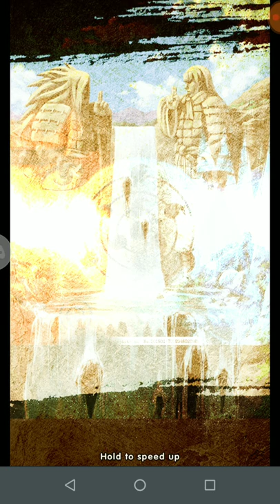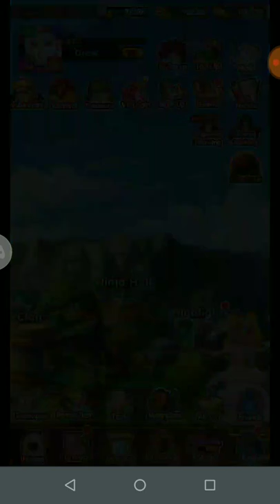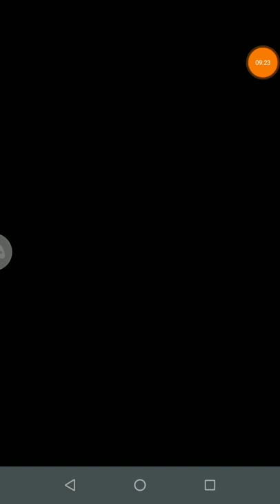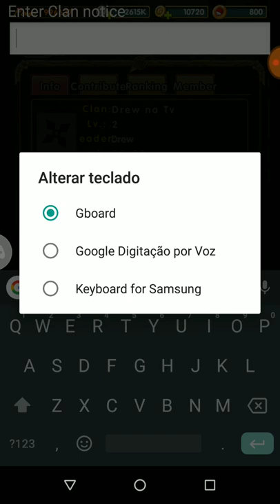Ganhando Prêmios de graça e Resolvendo Bug do Teclado - Ninstory Chinês